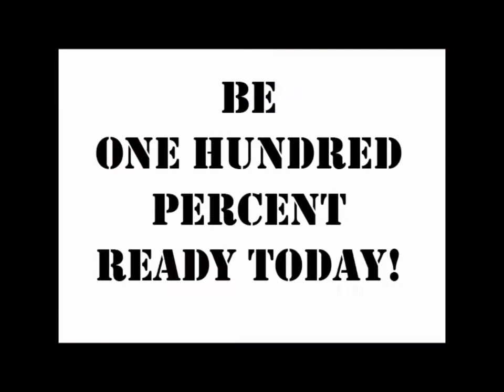Mark sanders33 Rant on Obama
This is more less me venting about Obama, and to tell how I hate things that him, his family does! They don't care about our families!